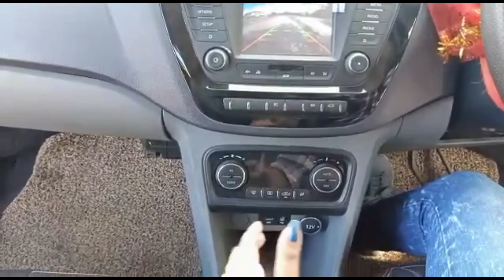Changing gear in car for beginners | Easy gear shifting in Bengali | Five speed manual gear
In this video you will get to learn about manual gear changing in car. The content of the video includes: easy gear shifting in Bengali; gear changing; how to change gear; smooth gear shifting; forward and reverse gear, where is reverse gear; gear lever; the diagram on gear lever; numbers on gear lever; first and second gear; how to shift gear lever; how to put reverse gear; changing to higher gear; change to lower gear; reverse gear in forward moving car; can we change gear from level five to two? can we change gear from one to five directly? neutral position of gear lever; hand position for gear shifting; gear box; full clutch; clutch and gear; clutch and accelerator coordination; gear changing tricks for experienced drivers; five speed manual gear; car driving by women; changing gear by woman; gear change in Bengali;
গিয়ার change কীভাবে করবেন